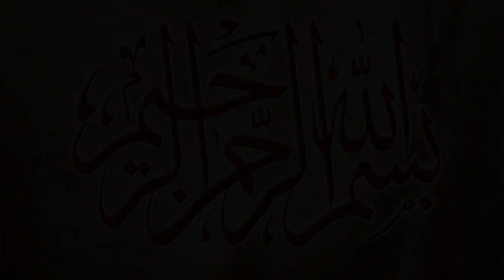Big Challenge Kabaddi Match | Shafiq Chishti Vs Muchan Wala | New Kabaddi Match